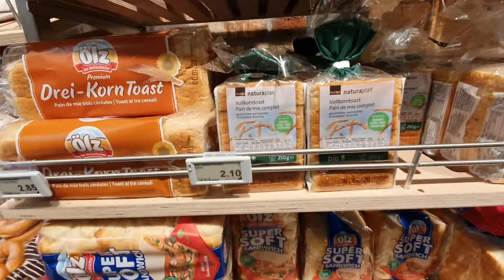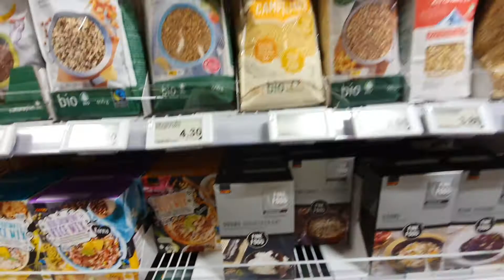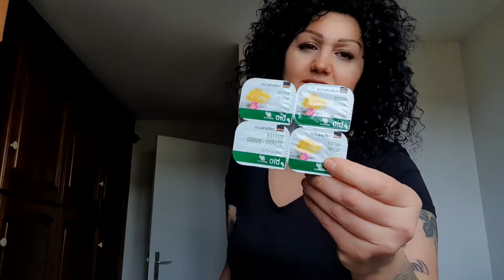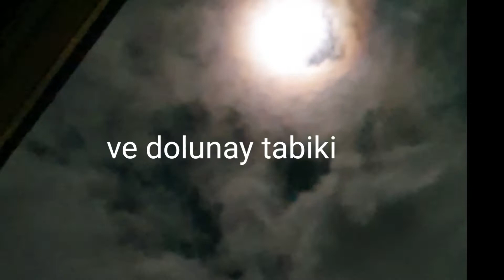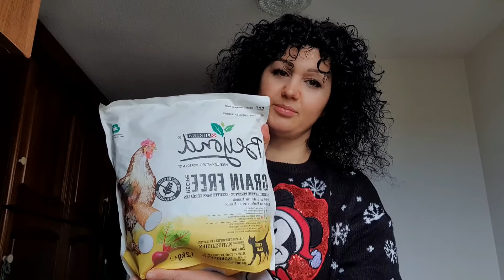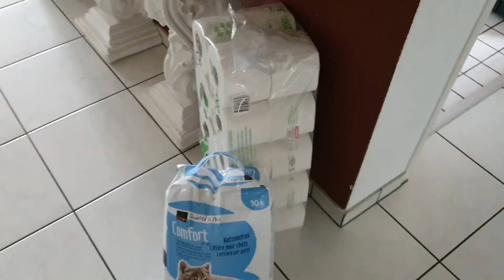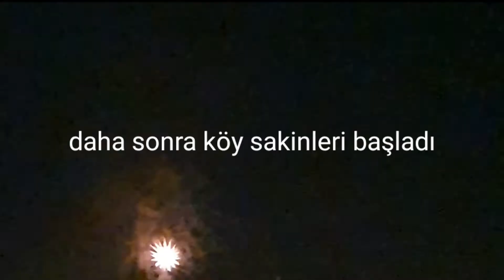VLOG11|YENİ YILA HAZIRLIKLAR|KOMŞUMUN 2021 SEVİNCİ